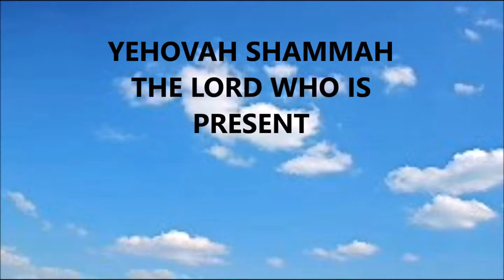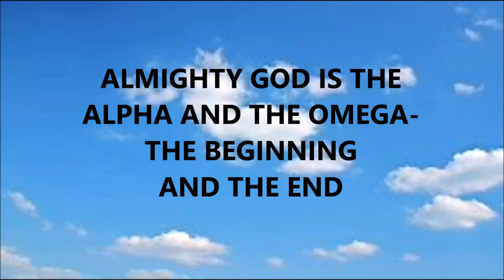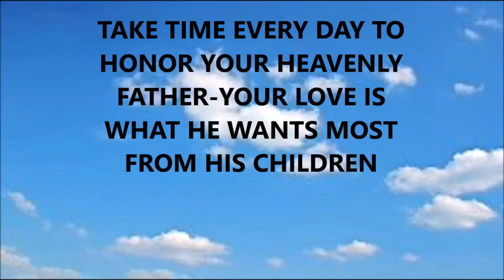TURN BACK TO GOD PART TWO THE NAMES OF GOD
TURN BACK TO GOD PART TWO THE NAMES OF GOD-Learn the names of our Creator-just as you and I have names, the ALMIGHTY CREATOR has names of HIS specific offices.  Remember, God dwells in the midst of our praise to HIM. I don't know about anyone else, but in this world of darkness I want to draw close to my Father, and want HIM to be close to me..